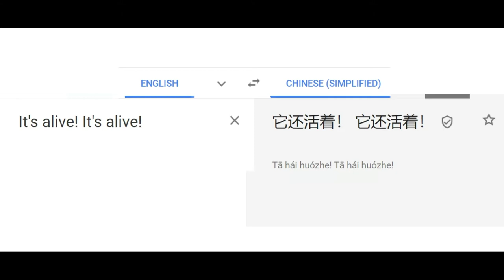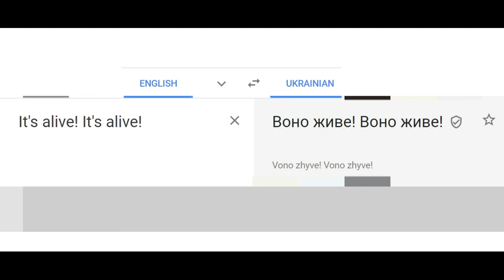It's alive! It's alive! Frankenstein in different languages